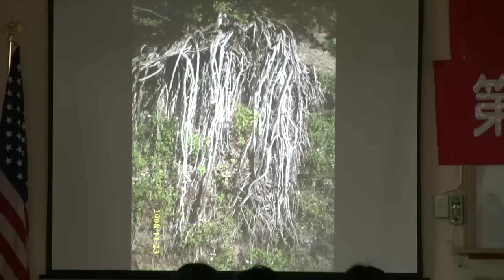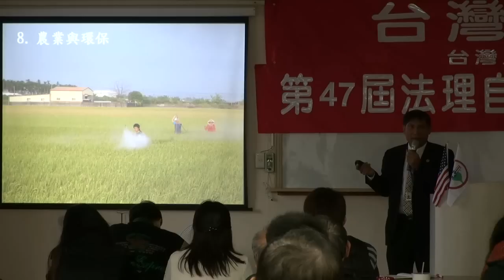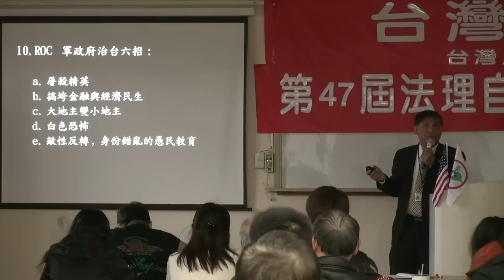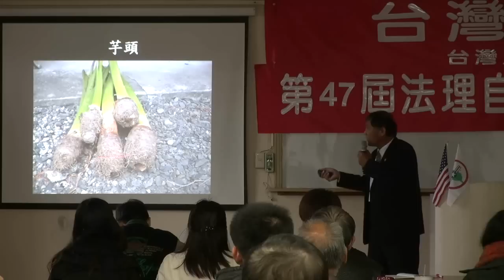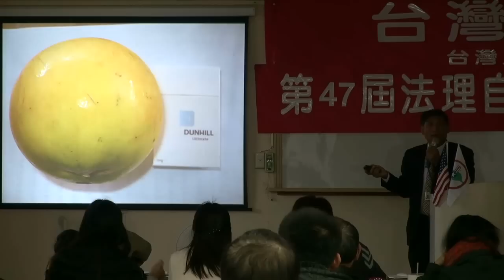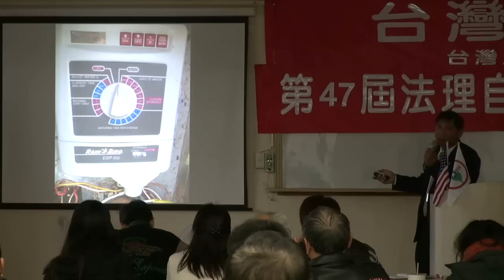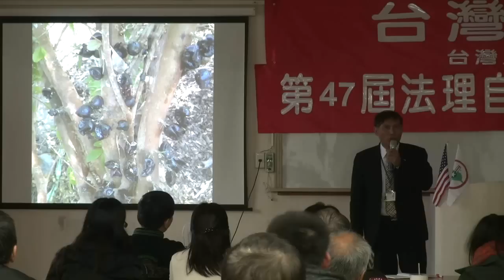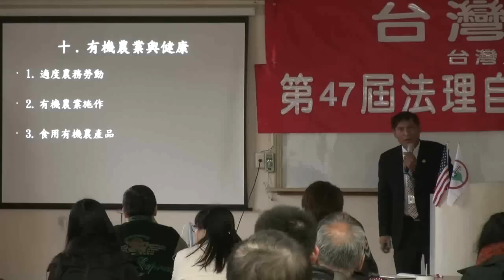130113-11b-農場管理-潘良華-台灣民政府第47屆法理自治學院